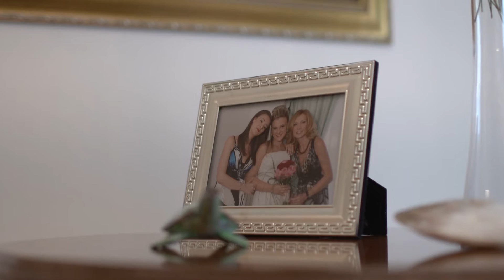Trailer Giuseppe e Stefania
Domenico Gianfredi Fotografia